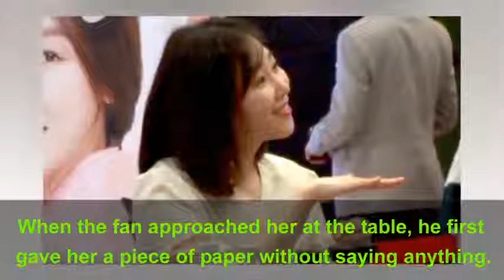Actress Seo Hyun Jin Greeting A Mute Fan Proves She’s An Angel